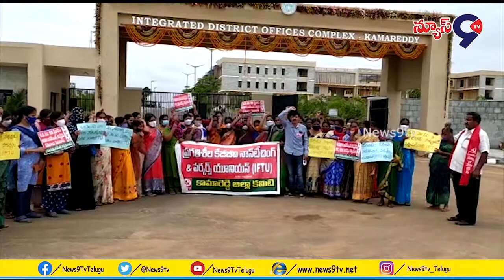నూతన జిల్లా కలెక్టర్ కార్యాలయము ముందు ధర్నా ....